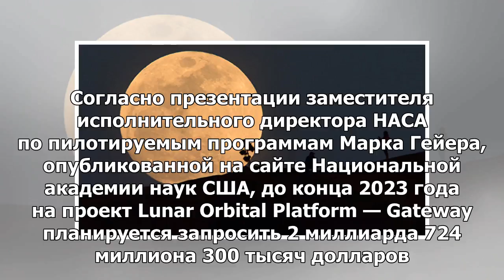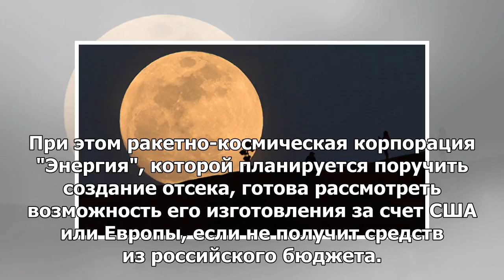НАСА назвало стоимость создания модулей для станции ближнего расстояния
МОСКВА, 5 мая — РИА Новости. Разработка и создание первых модулей для создания окололунной станции L...